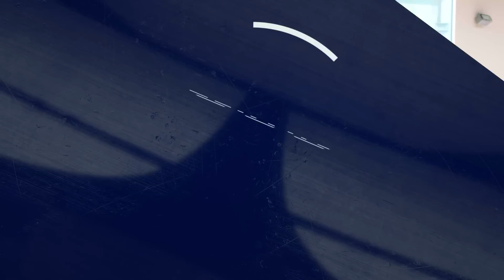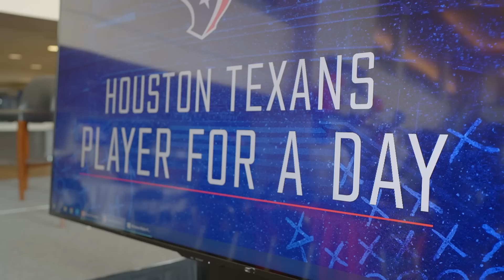Texans 360 | Rookie Camp review, plus behind the scenes at DeMeco Ryans' first pitch with the Astros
Drew has all the news from Rookie minicamp where C.J. Stroud, Will Anderson Jr., Tank Dell, Juice Scruggs, and the rest of the new rookie class hit the field with DeMeco Ryans and his staff. Plus, the 2023 Texans NFL schedule was released and we threw a block party to celebrate. Find out how it went down with Paul Wall, Mo Amer, Brodie the Goldendoodle, TORO, and the Texans Cheerleaders.